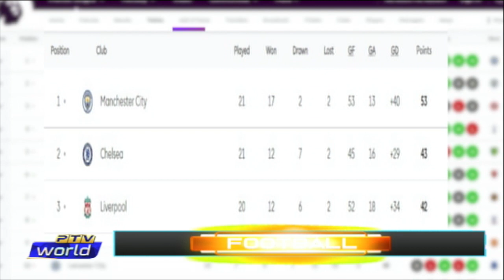Sports Extra | Mohammad Hafeez | English Premier Legaue | NFL | 03-12-2021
First Segment:
Mohammad Hafeez announces retirement from international cricket.

Guest:
Leena Aziz - Cricket Commentator

Second Segment:
English Premier League, Man City 10 points clear on top of table.

Third Segment:
NFL, Buccaneers pull off win against Jets.

Analysts:

Sabeel Sachal Hazir - Sports Analyst
K Asif Ahmad - Sports Analyst

Host: Ahmad Nawaz
Researchers: Asad Nawaz, Qainat Amil
Producer: Arslan Sherazi